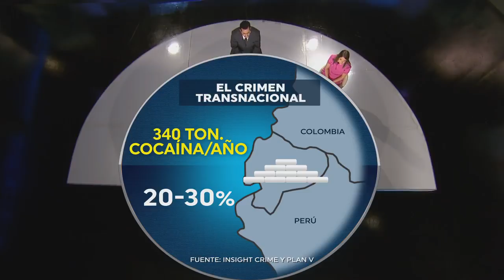ECUADOR Y EL NUEVO RETO DIPLOMÁTICO - Políticamente Correcto 9/enero/2022